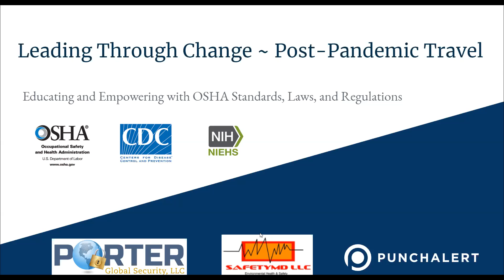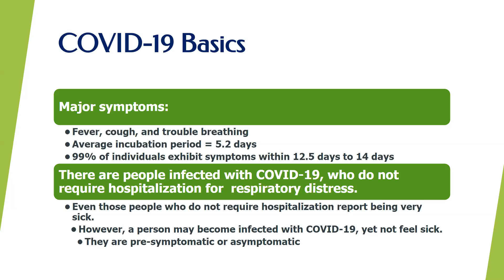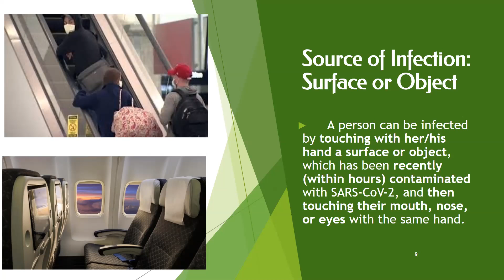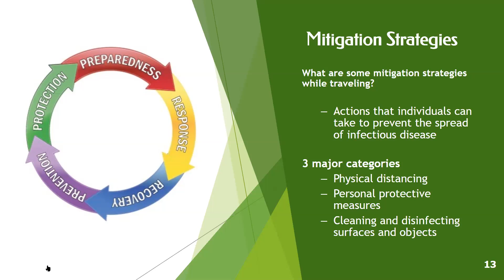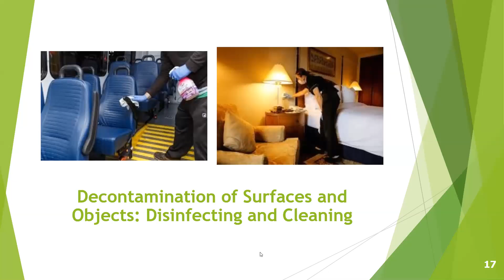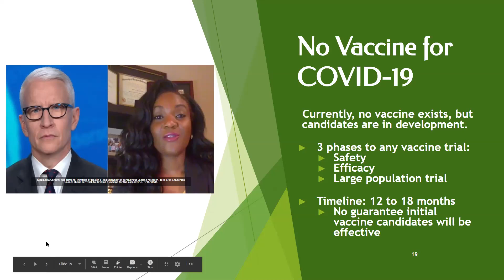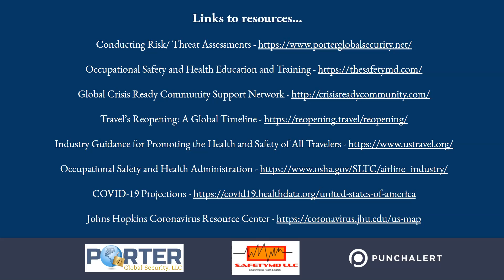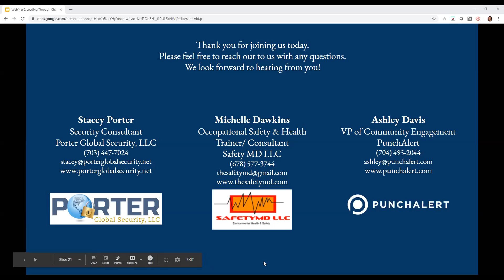Leading Through Change ~ Post-Pandemic Travel ~ Educating and Empowering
- Impact of the pandemic on individuals and businesses
- Best practices on protecting yourself and others from COVID-19 while traveling
- Understanding high risks vs. low risks to best prepare for your travel